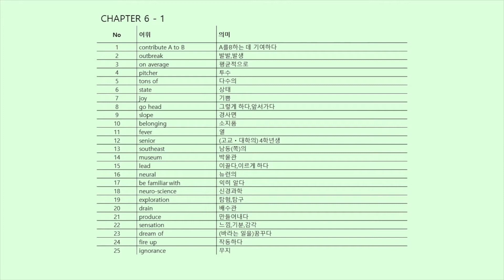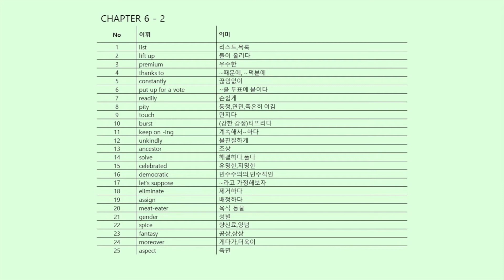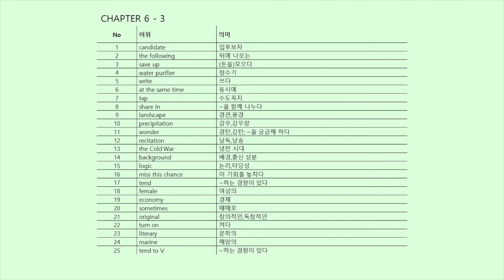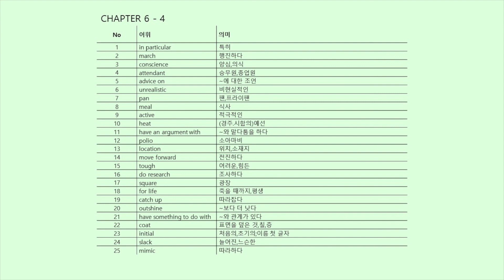chapter 6 고1 영어 교과서 11종 어휘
고1 영어 교과서 11종 단어, 숙어